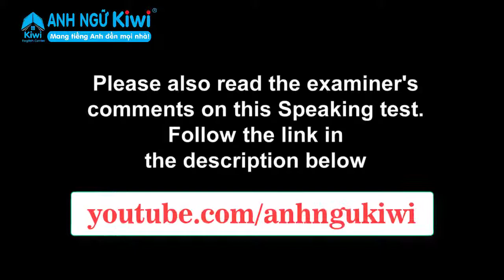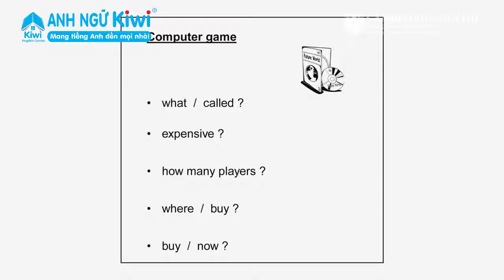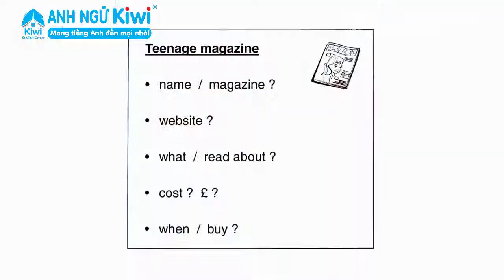BÀI THI NÓI CẤP ĐỘ KET| KET SPEAKING TEST | ANH NGỮ KIWI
Anh Ngữ KIWI- Đào tạo chuẩn Anh Văn Cambridge 4-17 tuổi.
Kiwi- Mang tiếng Anh đến mọi nhà!

Cơ sở 1: C6 KDC số 2 KP2 P Long Bình, Biên Hòa, Đồng Nai( cách trường Tiểu Học Phan Bội Châu 200m)
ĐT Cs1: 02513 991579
Cơ sở 2: số 9, Lê Văn Duyệt, Kp9, P Anh Bình, Biên Hòa, Đồng Nai.( cách trường Tiểu Học An Hảo 50m)
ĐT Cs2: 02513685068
Cơ sở 3: 128 Hoàng Bá Bích, Kp5, P Long Bình, Biên Hòa, Đồng Nai.( cách trường Tiểu Học Phan Đình Phùng 200m)
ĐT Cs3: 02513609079